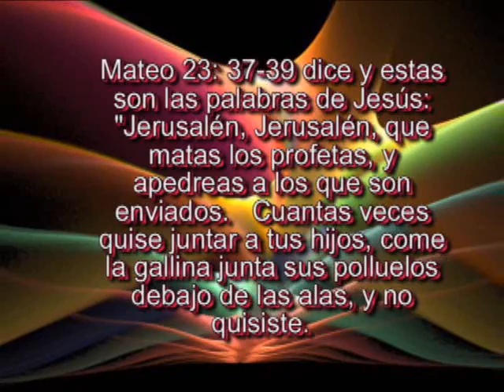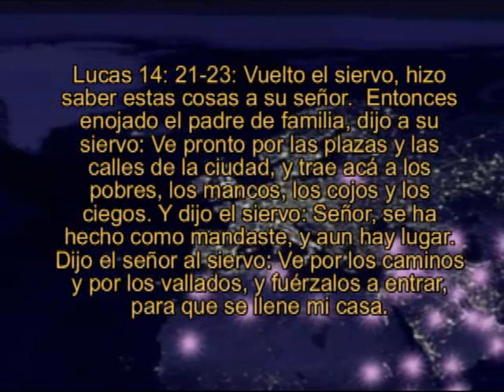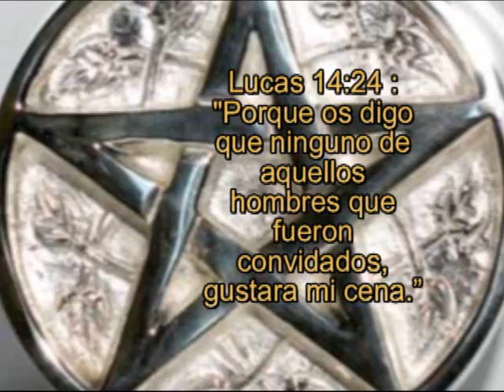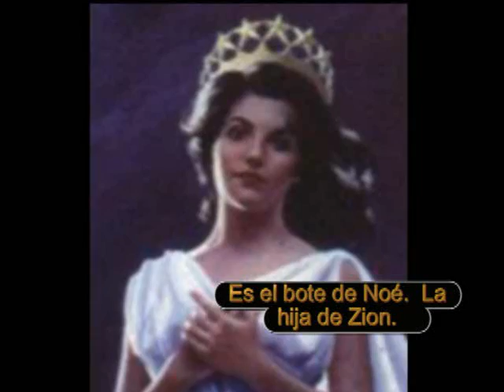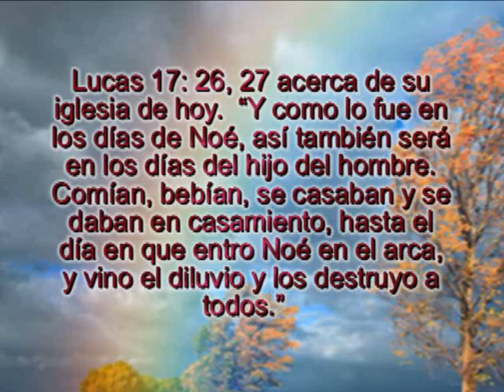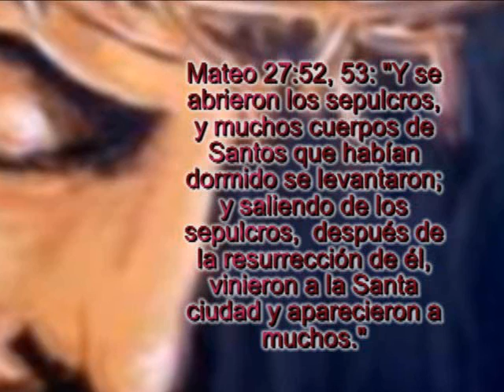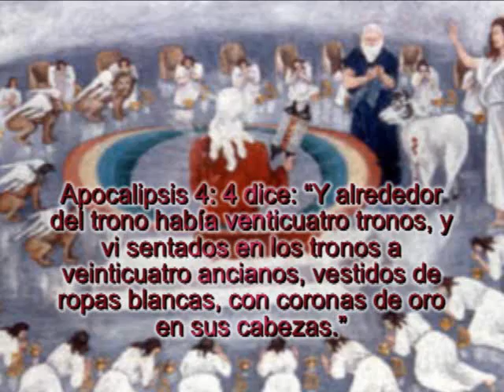2 Sueños de Lidia--Elena de White.wmv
2 Sueños de Lidia--Elena de White